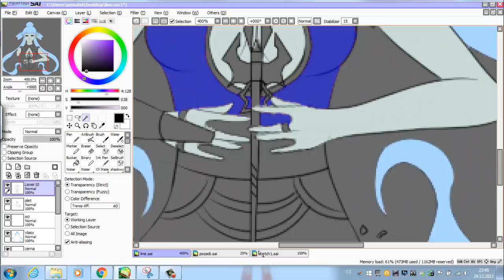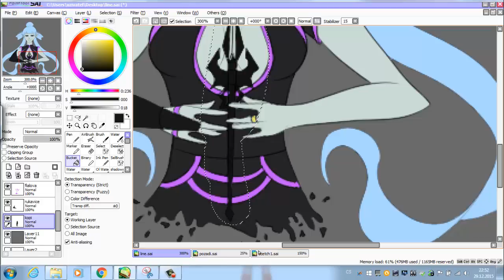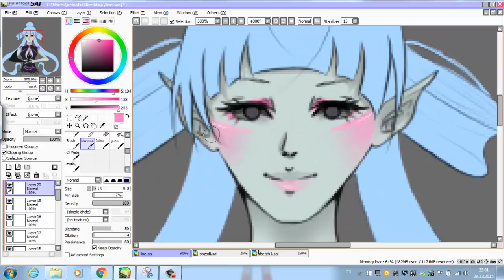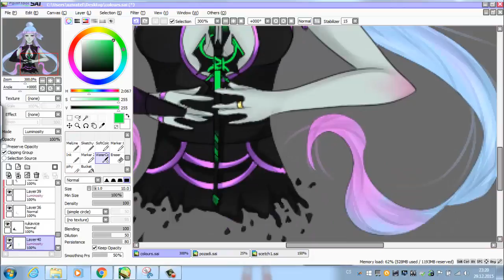Kavenna - [Owari no Seraph Demon OC] - Speedpaint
I finally draw ma baby Kavenna~ She is such a precious dork * 3 *
I love her hair so much , and I need to say I'm so proud of this work ^^ It is just the pose was so difficult, but I made it

She is not the mature woman / demon, that many may think. She is kinda childish and speaks like well this~ :

Kavenna: *pout* "But, Taki-Taki I just want to use youuu~ There is no need to be scared, hihihi~
I'm so glad that you choosed me °^ o ^° "

Kavenna - draw by me
Song - Owari no Sraph OST - 108
Programs - Paint tool sai , Camtasia 8